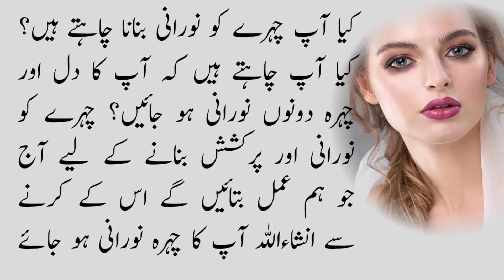Chehry Ko Haseen Urr Purkashish Bnany Ki Tips || Health Tips || Health Activity || Sadia Sultan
Welcome to"Sadia Sultan"YouTube Channel

I declare that all slideshow belong to me. Photos all are taken from Google image search and using the advanced image search options. All images were fairy used during the making of this video for education purpose. I am neither a poet not a writer I am simply narrator.